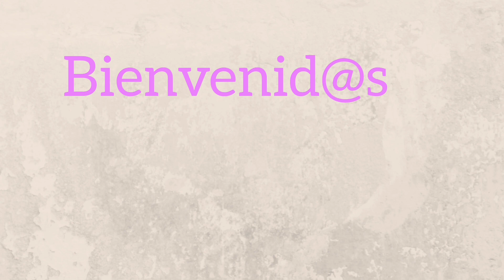Lista para el día del parto/ Que llevó en mi maleta?/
Que llevo en mi maleta para el día de mi parto? Espero te guste este video y te sirvan algunas ideas. Te mando un abrazo a la distancia y mis mejores deseos si estás a poco tiempo de vivir está experiencia 🤗🥰